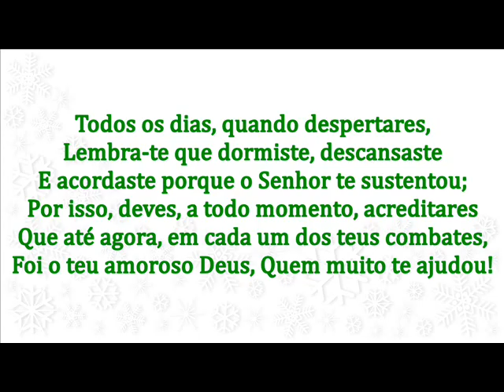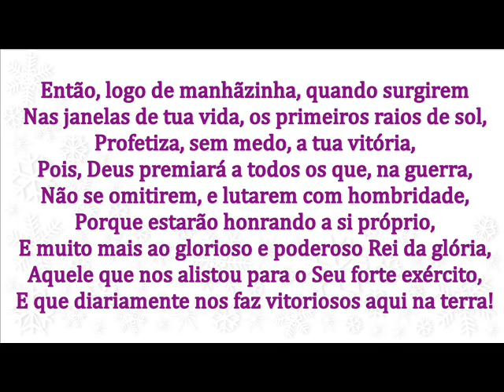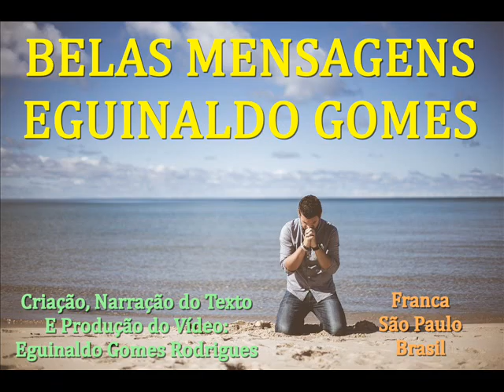PROFETIZA A TUA VITÓRIA! - MENSAGEM DE DEUS PARA HOJE - PALAVRAS DE FÉ - MENSAGEM DE MOTIVAÇÃO